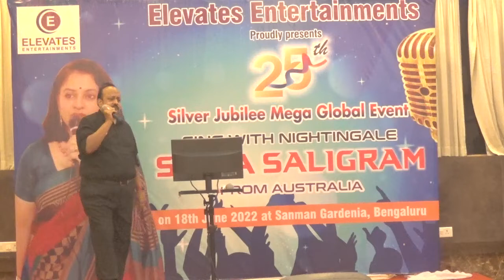26 July 2022